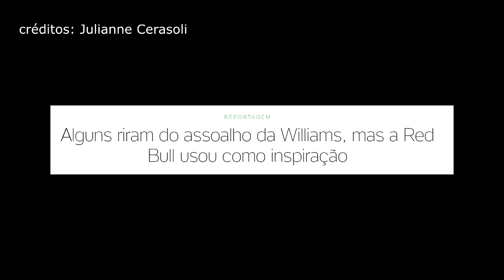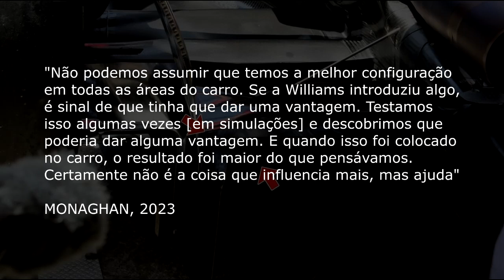FOI POR ISSO QUE A RED BULL COPIOU A WILLIAMS, O CARRO MAIS LENTO EM 2023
Das várias noticias que saíram, uma em especial me chamou muita atenção.

A RED BULL ASSUMIU QUE SE INSPIROU NO CARRO ALHEIO, e não foi qualquer um, mas na WILLIAMS, a pior equipe do grid hoje em desempenho.

E daí fiquei me perguntando, como pode uma equipe como a red bull, que tem o melhor carro do grid e com uma vantagem gigantesca resolver copiar justamente o time mais lento?